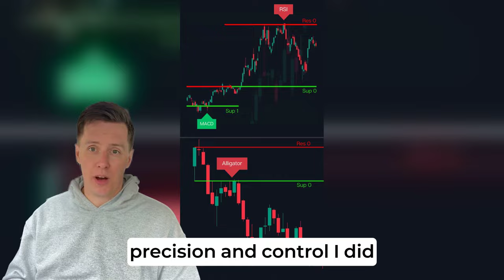How Trading With AI is Evolving for Day Traders